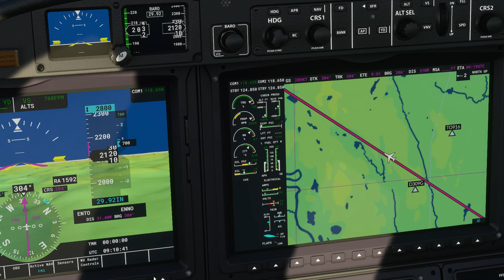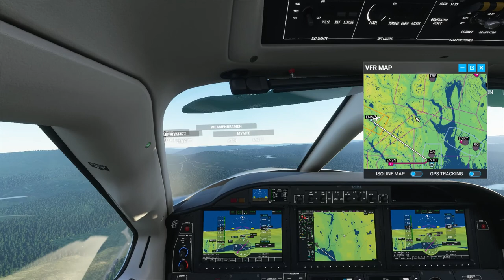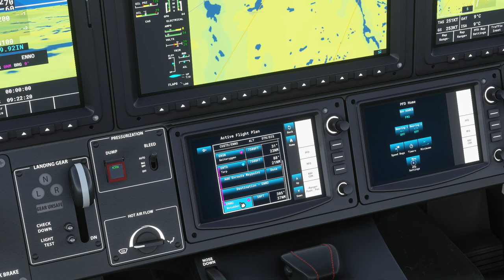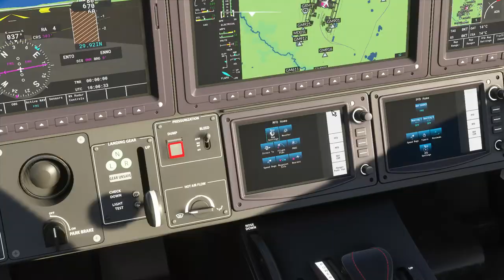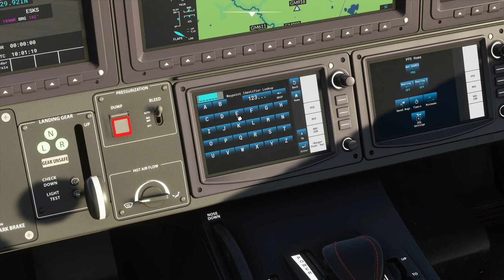MSFS RTW014: Torp - Notodden - Oscarsborg - Ski Airfield - Oslo Flyover - Gardermoen Airport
Real time "Around the World in many days", in Microsoft Flight Simulator.

This episode: Starting where we left, we leave Torp airport for Notodden Airport. An airport with a road crossing right over the Runway (11:00). After that we fly towards Ski Airfield outside Ski, and do a flyover of Oscarsborg Fortress on the way. This fortress sank German ship Blücher in WWII. Ski  has some significance to me as a large chunk of my family live there. From Ski, we VFR to Oslo, following roads I've driven many times.  At 30:55 my apartment is visible, and a few seconds earlier you can see the house where i grew up. Starting at 32:00 we fly over Oslo, and see the opera house, we also fly over the Royal Palace, National Theatre, and Faculty of Law. At last (45:00) we land at Oslo Airport Gardermoen. Norway's largest airport.

Leg: 13

My mission is to go around the world as realistically as possible. That's why I always fly the same plane. TBM 930 has the range and speed to cross oceans, with the agility and low stall speeds to do sightseeing.